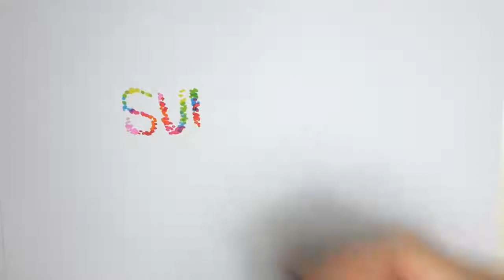Lockdown: Ποιο SMS θα στέλνουμε για μετάβαση στα εποχικά καταστήματα